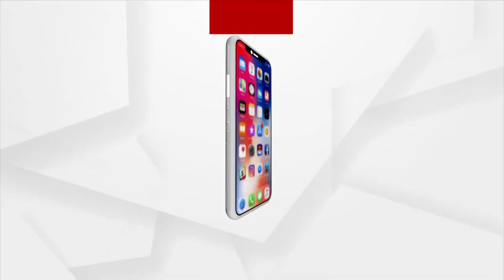ଡାଏବେଟିସ୍ ରୋଗୀ ପାଇଁ କେତେ ଜରୁରୀ ଅର୍ଗାନିକ ପ୍ରୋଟିନ ?